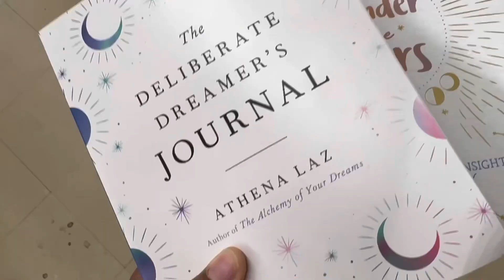Fall Decor shopping | VLOGTOBER Day 7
Also, check out the links below to find us on other sites.